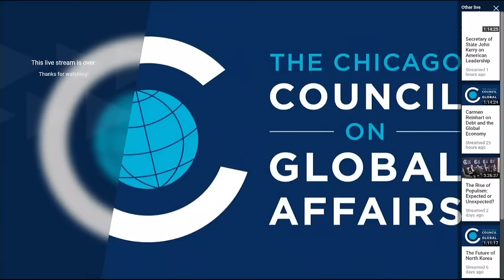Remarks at the Chicago Council on Global Affairs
Secretary Kerry highlights America's current international objectives and the country's role in the world moving forward during remarks at the Chicago Council on Global Affairs at the Hilton Chicago Hotel in Chicago, Illinois on October 26, 2016.